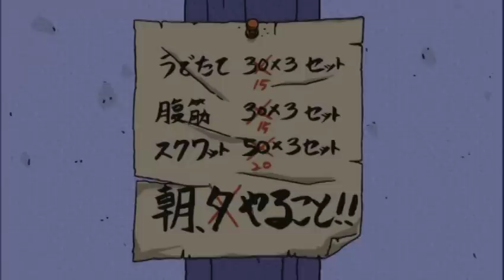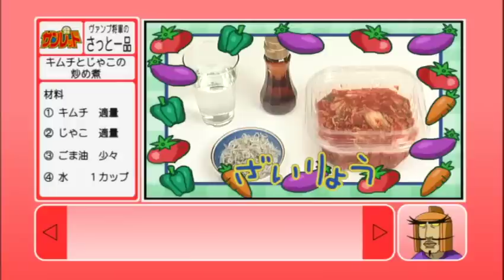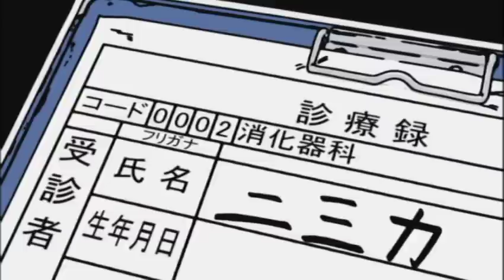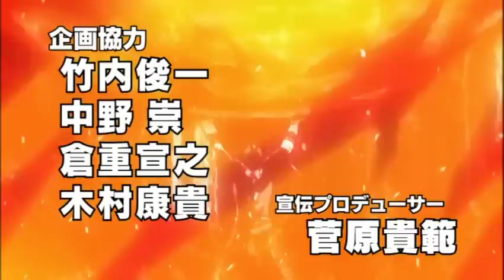天体戦士ｻﾝﾚｯﾄﾞ002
中年ヒーロー？　天体戦士サンレッド　このドラマって、愛・力・正義・ヒモ・？・神奈川県川崎、可愛いを強く歌っていますよね。
仕事で、お話に出てくる川崎近くに行くと決まって、ドラマに出てくる場所を探してしまう癖が付いている様な気がします。

皆様間の日常の生活に、結構近い所が有ると思うので、是非探して下さい。

ビバ　天体戦士サンレッド!!

続・溝ノ口太陽族  最高です。

最近は、子供達より父である私の方がよく見てます。

-サンレッド-